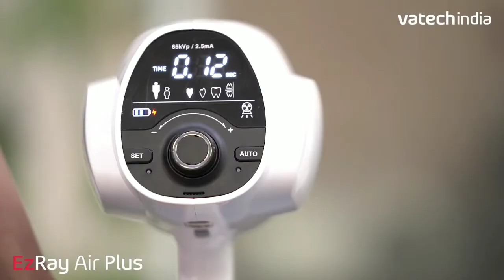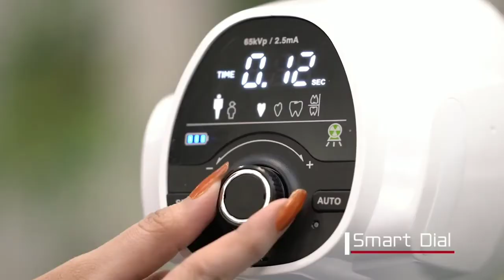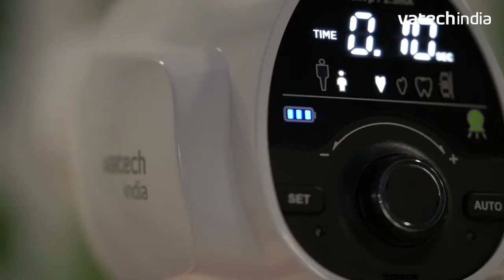Vatech Ezair Plus Portable xray Demo || How To Use Vatech Portable Xray Ezair Plus ?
Currently I have started my own dental busisness
Our main moto to provide Best Dental products with best service also provide right  Dental information for grow your Dental Practice.